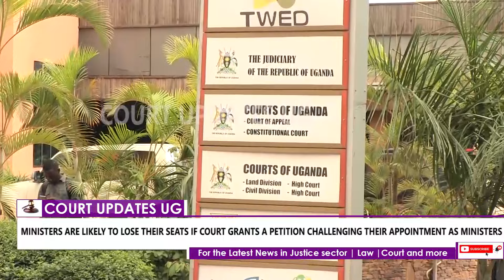Over 100 ministers to lose their seats :if court grants a petition challenging their appointment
Over 100 ministers to lose  their seats: a petition filed in court challenging their appointment by president